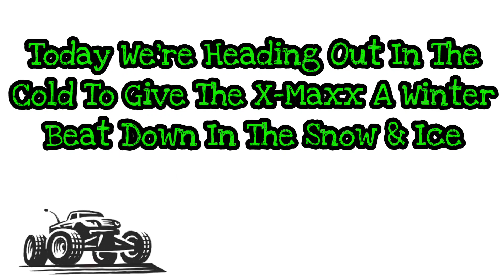X-Maxx Winter Beatdown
I take out one of our X-Maxx's
(The Best-Maxx) in the winter snow to see how the new motor, ESC, and all the other upgrades I installed this summer handle the Michigan Winter.